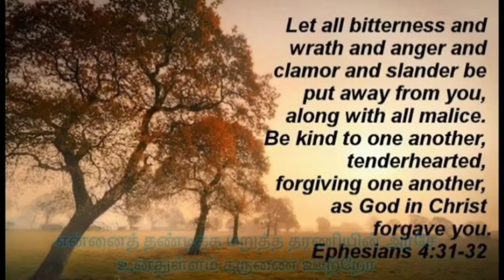Mannipu Arulum/Emil Jebasingh Ayya song/Tamil Christian status songs/கல்வாரி பாடல்கள்